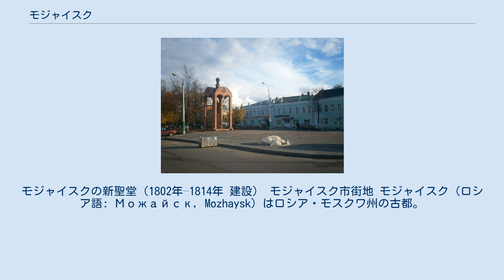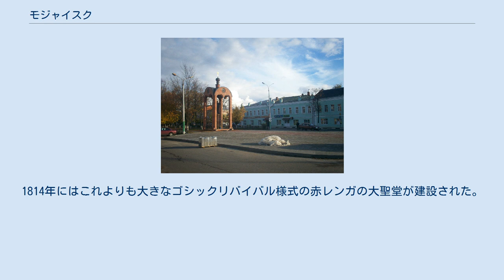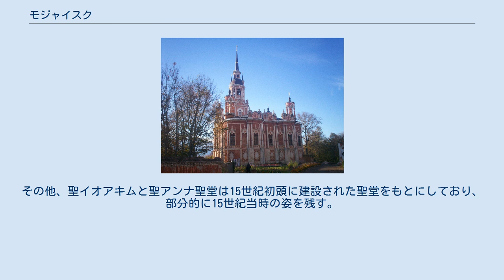モジャイスク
モジャイスクの新聖堂（1802年–1814年 建設） モジャイスク市街地 モジャイスク（ロシア語: Можайск, Mozhaysk）はロシア・モスクワ州の古都。
モスクワの西へ110kmの距離に位置し、モスクワ川とモジャイカ川の合流地点にある。
モスクワとスモレンスク、ポーランドを結ぶ東西方向の商業路の、またノヴゴロドやトヴェリとロシア南部とを結ぶ南北方向の商業路の中継都市として発展した。
2002年の調査で、人口は31,459人。
 文献で最初に存在が確認できるのは、1231年であり、その時にはチェルニーゴフ公ミハイルの領地としてであった。
モンゴルの攻撃の後、スモレンスク公国の所領になり、1303年にモスクワのユーリー（ユーリー・ダニーロヴィチ）により攻め落とされモスクワ大公国の支配下に入った。
しかしその後、14世紀半ばにはルーシへ勢力を拡大したゲディミナス朝リトアニア大公国のアルギルダスとの間で激しい争奪の対象となった。
1493年まで、モジャイスク公には代々のモスクワ大公の弟が就いている。
 モジャイスクはモスクワと西方を結ぶ商業の町である一方、西からモスクワへ攻め入る外敵に対する防御の場でもあった。
17世紀初頭の動乱時代（スムータ）にはロシア・ポーランド戦争が起こり、モスクワへ攻め込むポーランド・リトアニア共和国軍に蹂躙された。
ポーランド軍追放のために立ちあがったドミトリー・ポジャルスキー率いる義勇軍は、1612年8月21日から24日にかけ、モジャイスクでポーランド・リトアニア軍と戦闘を行った。
1812年ロシア戦役では、1812年9月7日にナポレオン・ボナパルト率いる大陸軍とロシア軍とのボロジノの戦いがモジャイスクの12km先のボロジノ村で起こっている。
ナチス・ドイツとの間の独ソ戦（「大祖国戦争」）では、ドイツ国防軍は1941年10月16日に多大な犠牲を払ってモジャイスクを占領し、モスクワ手前の最終防衛線までの進路を切り開いた。
その後1942年1月20日には赤軍が奪回している。
 モジャイスクのクレムリン（城塞）には、14世紀初頭に最初の石造の聖堂が建てられた。
この聖堂は1849年に解体修理をされている。
1814年にはこれよりも大きなゴシックリバイバル様式の赤レンガの大聖堂が建設された。
その他、聖イオアキムと聖アンナ聖堂は15世紀初頭に建設された聖堂をもとにしており、部分的に15世紀当時の姿を残す。
聖フェラポントが1408年に開設した修道院も重要な見どころである。